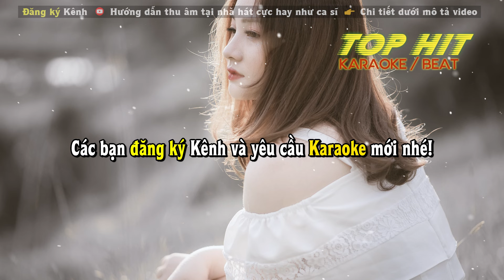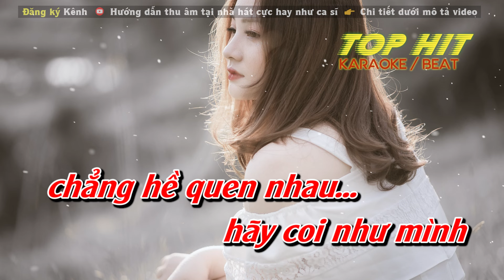Chỉ Còn Mình Em Karaoke Tone Nữ | Nhạc Sống Phối Mới Chuẩn TOP HIT KARAOKE